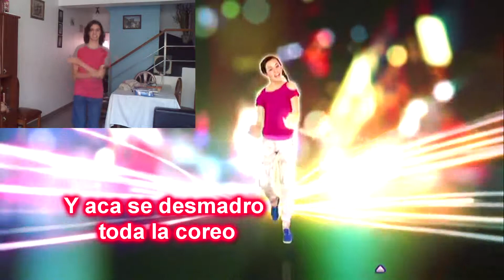Just dance kids 2014 "hit the lights" Gameplay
Especial por mi cumpleaños!!